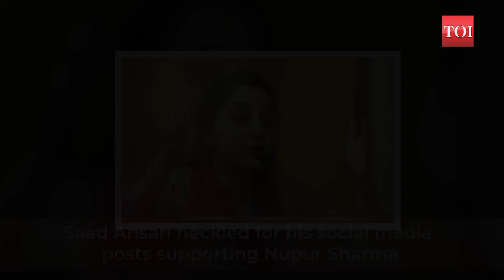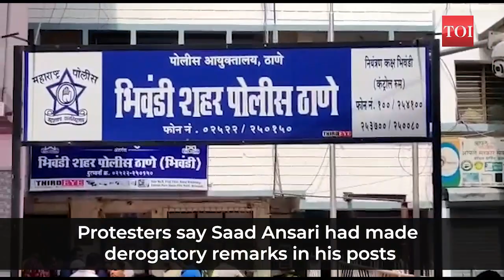Youth heckled, slapped by fellow Muslims for supporting Nupur Sharma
Muslim youth Saad Ansari was heckled and slapped by members of his own community in Maharashtra’s Bhiwandi because he had supported former BJP spokesperson Nupur Sharma who has been getting threats over her controversial remarks on Prophet Muhammad. A large group of people reached his residence, demanding an apology for his posts, in which he had also called Nupur Sharma a brave lady. The protesters also forced Ansari to recite the Kalma. As the crowd outside Ansari's home grew, the police arrived and arrested him, as the people demanded.  He has been booked under IPC Section 153 (A), for promoting enmity between groups on grounds of religion.